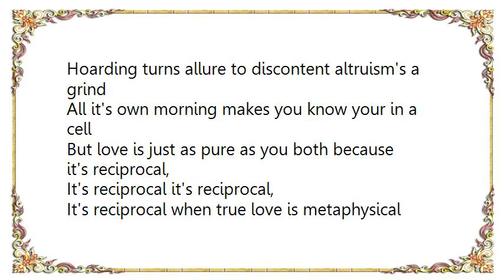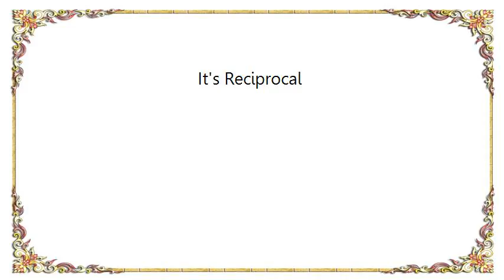Bad Religion - It's Reciprocal Lyrics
[Lyrics Bad Religion - It's Reciprocal]
Hoarding turns allure to discontent altruism's a grind
All it's own morning makes you know your in a cell
But love is just as pure as you both because it's reciprocal,
It's reciprocal it's reciprocal,
It's reciprocal when true love is metaphysical

Venal desires we learn to beset you
And me we've got a special thing
But I want you to never forget it's reciprocal,
It's reciprocal each bedtime I stir with regret guilty and vain,
Hoping for retribution charity's immune from my demands
I don't expect a thing from the weak but you my love are measured
And compared predisposed to my profane decree it's reciprocal,
It's reciprocal it's reciprocal, it's reciprocal